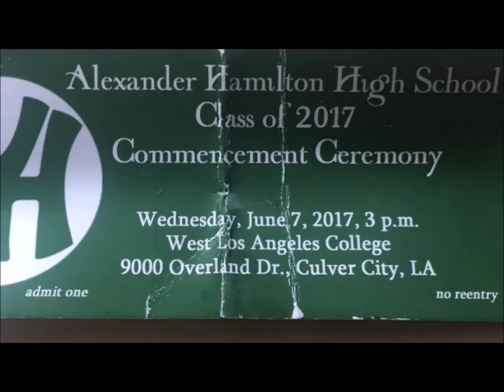Trevor graduates Hamilton High School with Silver Seal Honors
6/7/17 Trevor graduates Hamilton High School with Silver Seal Honors